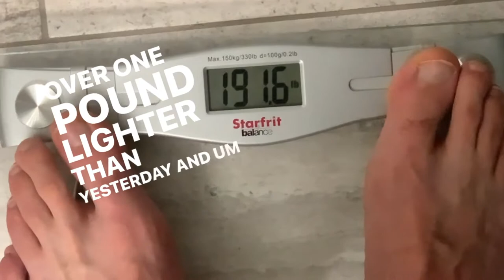Day 3 0f 56 - Brain CT Scan, Pull Day Deload, Audition Mayhem - Road To Shredded Phenom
for all things below and much more in the Paramount Empire!

ON MY WEBSITE YOU WILL FIND:

My full Modeling Portfolio & Media info to work with brands and partnerships

Paramount Physique for PDF workout guides that are downloadable & printable!

Paramount Podcast Mindset, Lifestyle, Relationships, Dating, Travel!

Free Books List: Expand your mind with almost 100 of my favourite books!

Free Challenges: Challenge your fitness & mind while building the body of your dreams!

Connect on social follow!

Music for this video by Gordon Raymer

Thanks for stopping by!! Looking forward to seeing you again!

-TMP